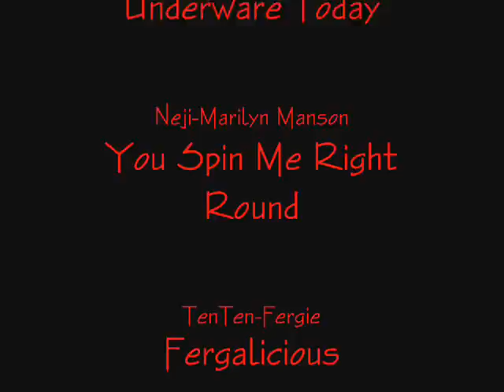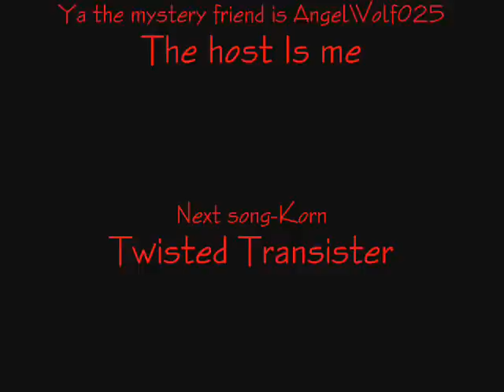Naruto Ipod Thingy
Holy crap!! 15,000 views!! I didn't expect that!!

It was an extreme case of boredom,so If its bad I dont realy give a care.